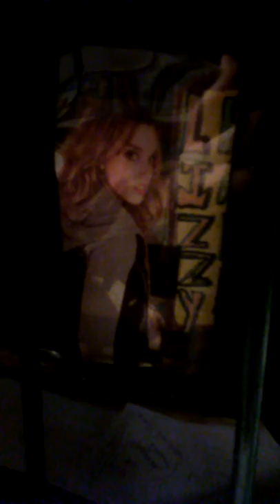ELECTRIC GUITAR FRAME AND MADE GUITAR STAND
FUN SIDE PROJECT
PICTURE OF LIZZY HALE IN FRAME.